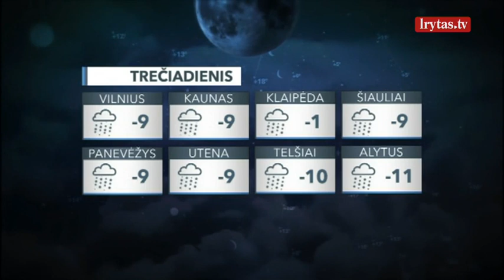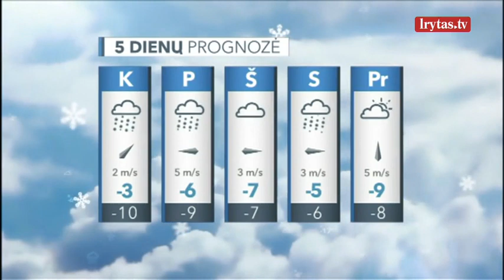Pūgos aprims: trumpai ir negausiai pasnigs tik vietomis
Trečiadienio dieną per mūsų šalį nutįs aukštesnio slėgio sritis. Diena bus debesuota su pragiedruliais, trumpai ir negausiai pasnigs tik vietomis, didžiausia tikimybė vakarinuose ir šiaurės vakariniuose rajonuose. Vėjas suksis iš pietų, pietryčių, bet rimti net neketins, pūs 8–13 m/sek. greičiu, pajūryje gūsiai sieks 15–17 m/sek.